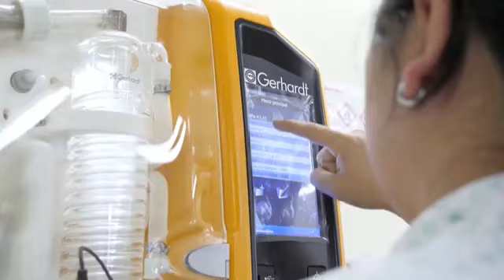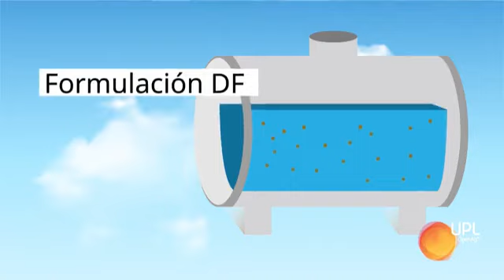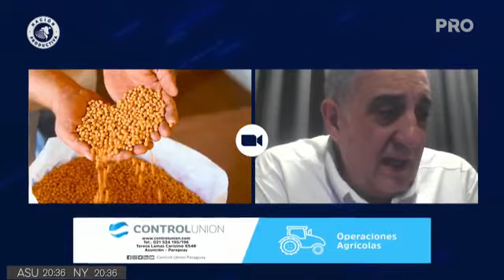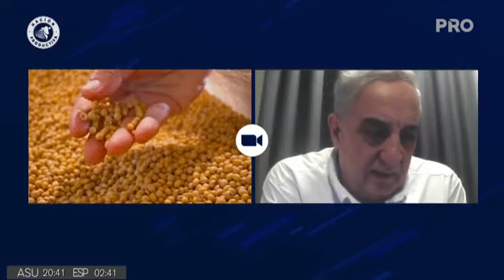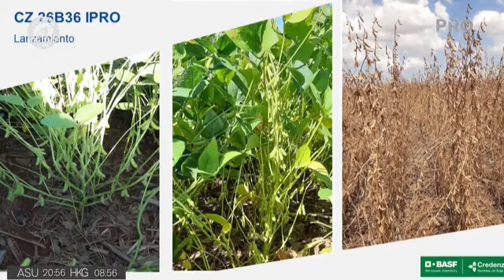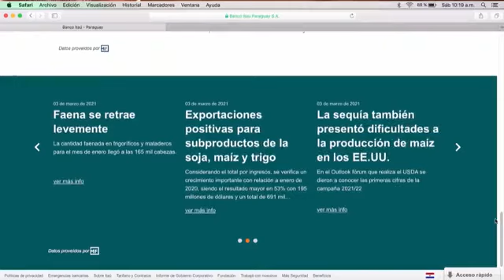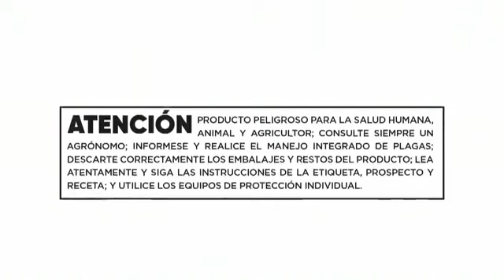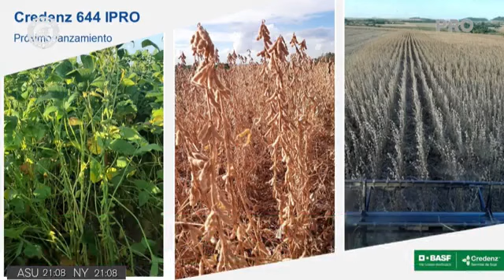NACIÓN PRODUCTIVA - EPISODIO 92